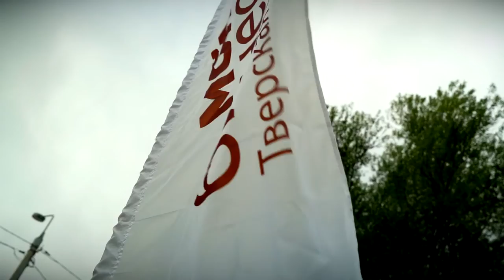В Твери прошла первая СММ конференция под открытым небом